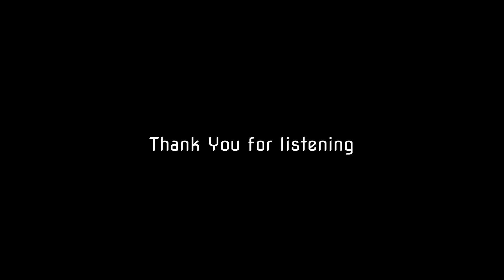Goldie, Fabric, 2011